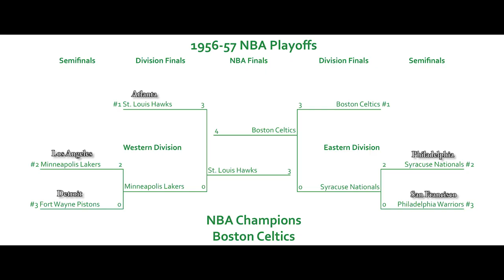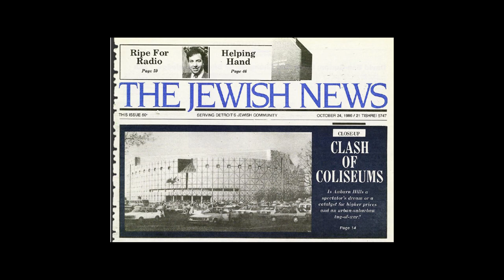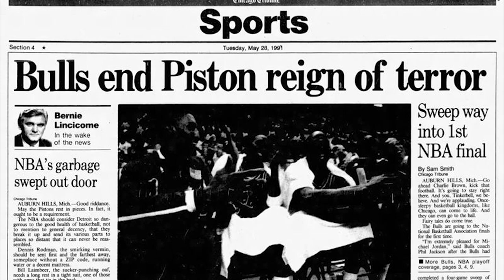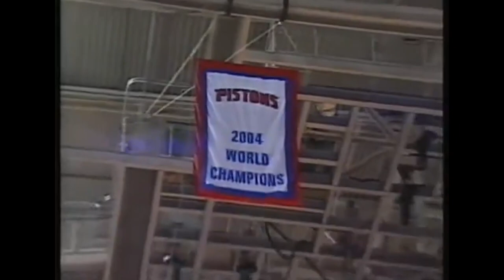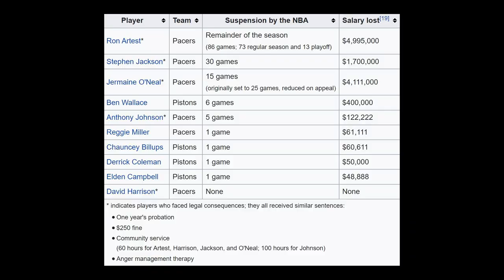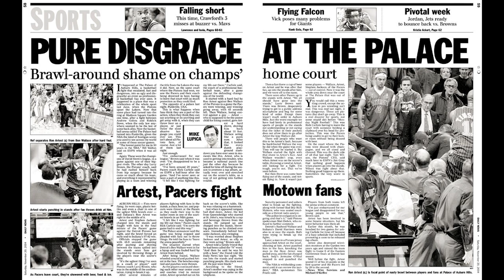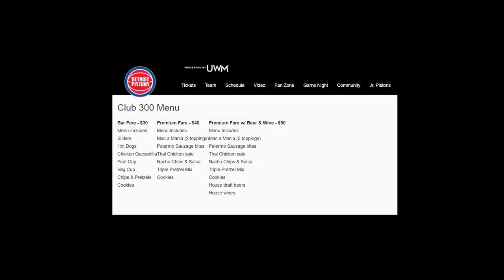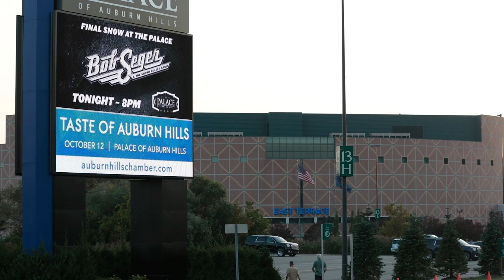What Happened to the Palace of Auburn Hills? ABANDONED?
The sports world was shocked first, when the Pistons announced in 2017 they were moving back to Detroit, then again in 2019 when it was announced that the Palace of Auburn Hills, after finishing renovations in 2015, would be demolished. The arena is one of the most significant and culturally iconic of its time, with its design inspiring the building boom in the 1990s of new arenas. Even when it was demolished, it still wasn't that out of style. The Palace hosted many iconic concerts and events, in addition to 3 Pistons championships. The venue's most infamous event came in 2004. The Malice at the Palice, the most infamous brawl in sports history, brought nationwide attention and notoriety to the site, and forever changed the careers of those involved. When Tom Gores bought the Pistons in 2011, he poured millions into revamping the arena. However, a new arena was then proposed in downtown Detroit, Little Caesar's Arena, and Gores ultimately decided to move the team and level the Palace. Learn why and more behind the Palace in this video.